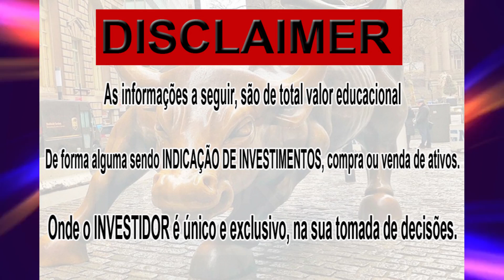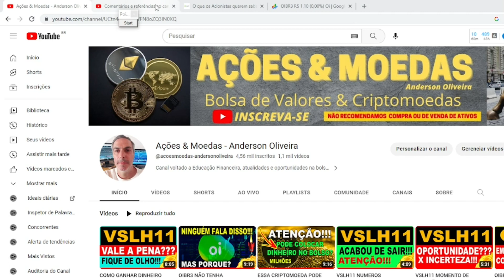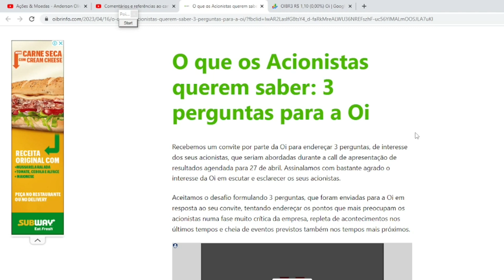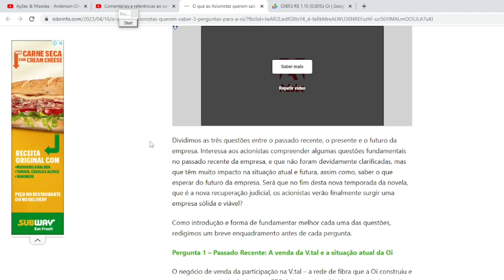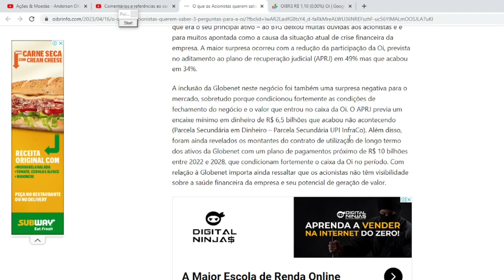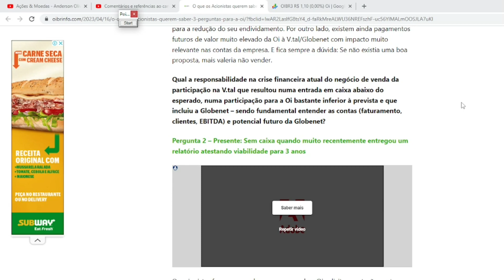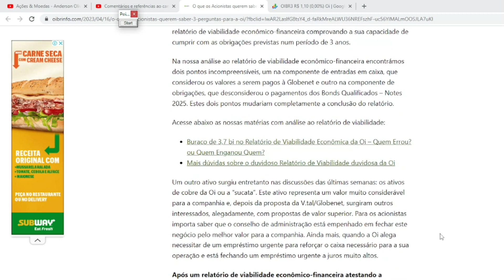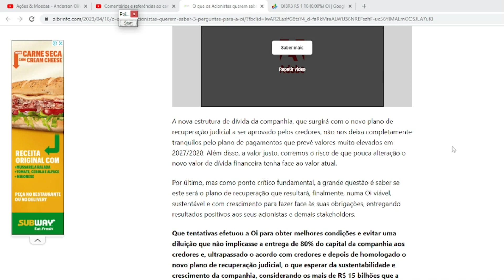OIBR3 ATENÇÃO AS 3 PERGUNTAS QUE ACIONISTAS QUEREM RESPOSTA